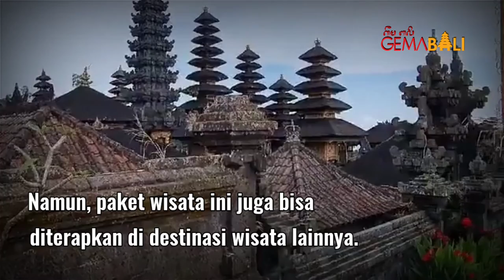Bali Akan Menjadi Wisata Berbasis Vaksin ⁉️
Menteri Pariwisata dan Ekonomi Kreatif Sandiaga Uno menyampaikan bahwa Bali akan menjadi pilot project untuk wisata berbasis vaksin Covid-19 (vaccine-based tourism).  Rencana tersebut bertujuan untuk meningkatkan perekonomian Bali yang terdampak pandemi Covid-19.

Berdasarkan keterangan resmi dari Kementerian Pariwisata dan Ekonomi Kreatif, Selasa (22/6/2021), Bali mengalami minus 12,21 persen pada kuartal keempat tahun 2020. Pada kuartal kedua tahun 2021, diprediksi Pulau Dewata akan mengalami minus enam hingga delapan persen. Sandiaga menjelaskan bahwa pihaknya sudah mendiskusikan rencana tersebut dengan Menteri Kesehatan Budi Gunadi Sadikin.